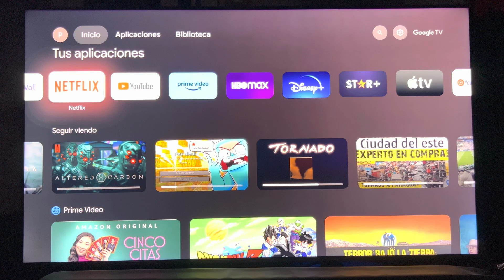Cómo funciona Xiaomi Tv Box 2da Gen para ver plataformas streaming en 2024 Test Calidad de imagen 4k